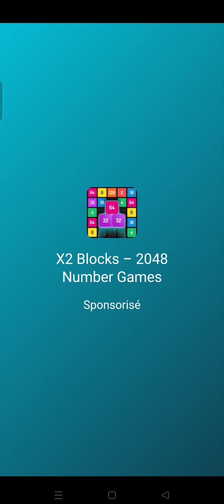tomb of the mask étape 33